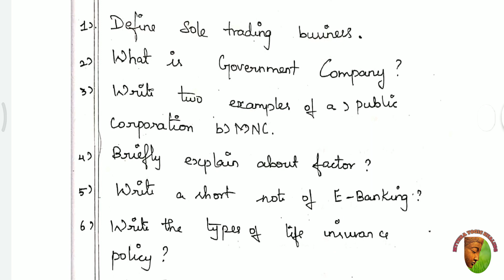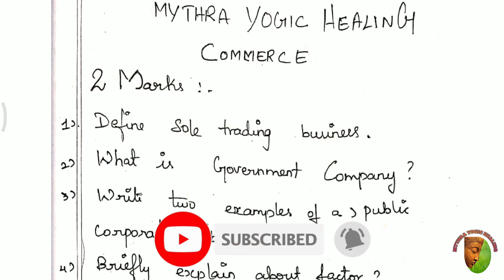11th PUBLIC EXAM 2020 | COMMERCE IMPORTANT 2 MARKS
This Video contains important  questions to score high marks in public exam scheduled in 2020 for more useful like these follow us on...